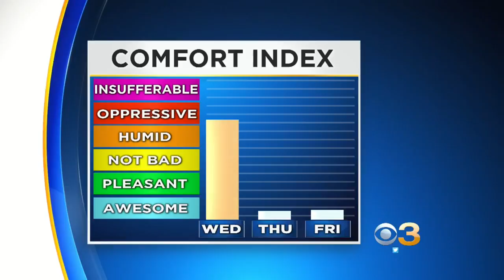Digital Brief: September 27, 2017 (AM)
Rahel Solomon has your Wednesday morning Digital Brief.